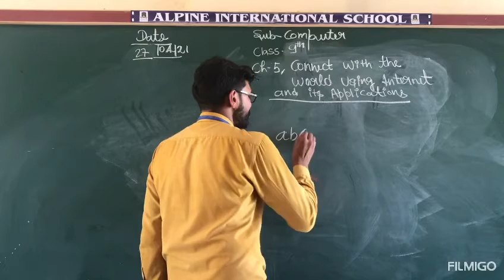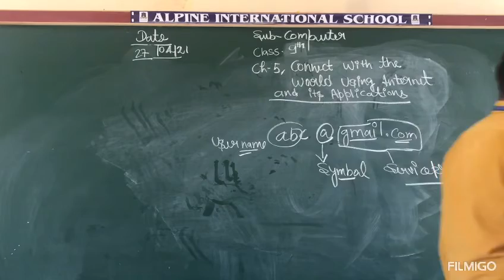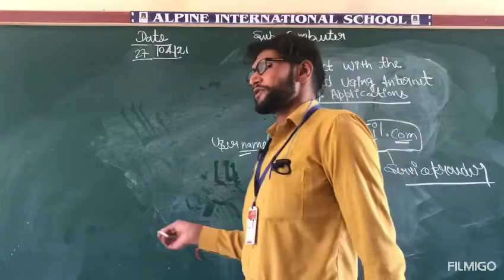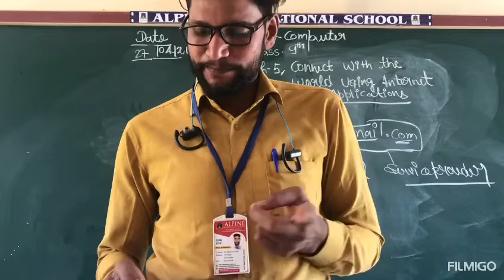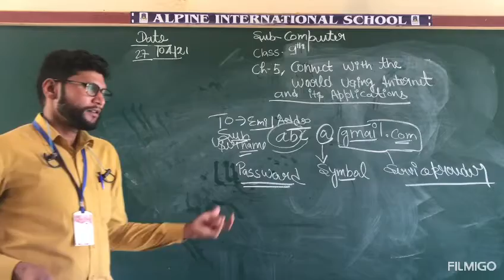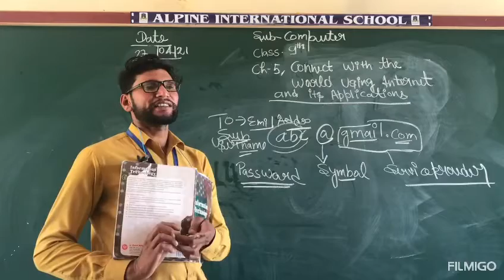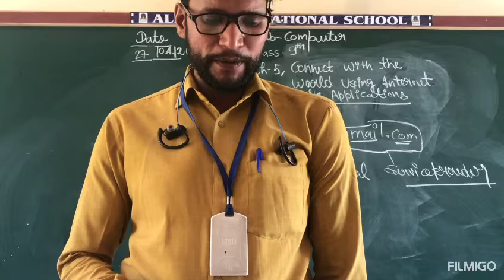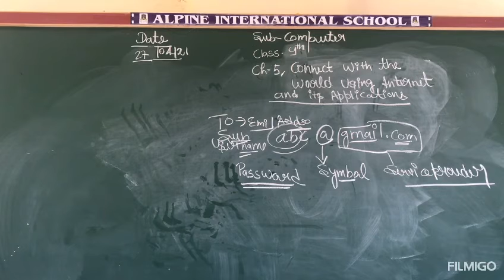28 April , Ch-5, Connects with internet and its application-9th